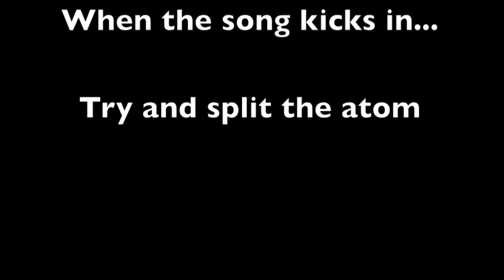Dancing With Paris - The Atom Bomb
While we were heading to a show one day (not sure which one) but we were all talking about how we could make something that would one up the Wall of Death; Introducing The Atom Bomb

Here's how it works, split into the 4 corners of the room and one person stays in the middle, acting like the atom, when the song kicks in everyone runs from their corner and tries to split the atom.

Here is the first attempt at The Atom Bomb (wicked props to Tillsonburg, Ontario, Canada)